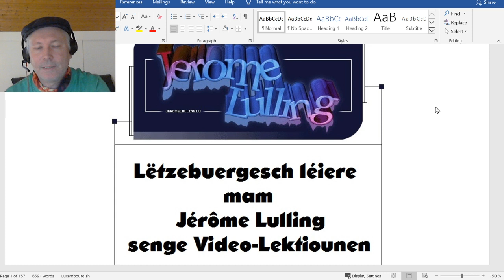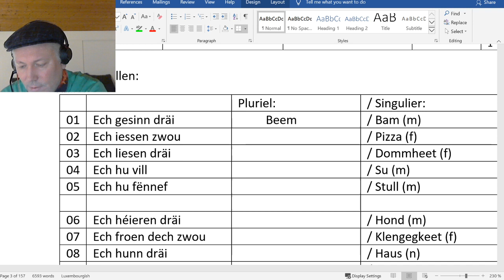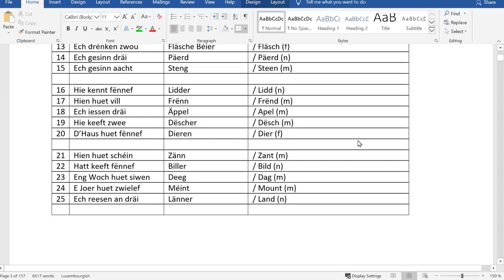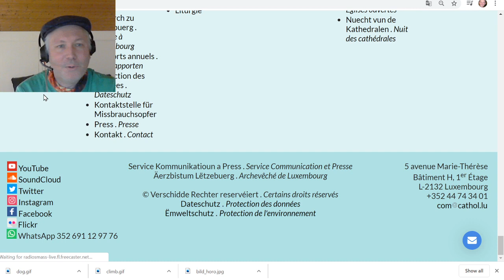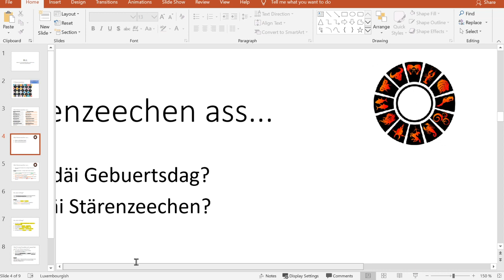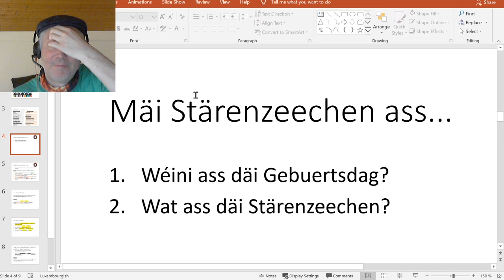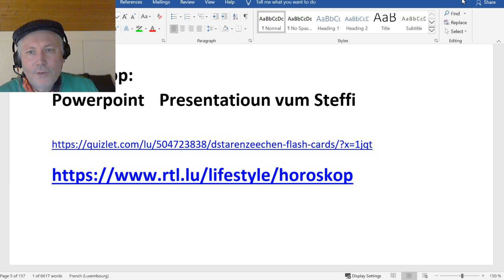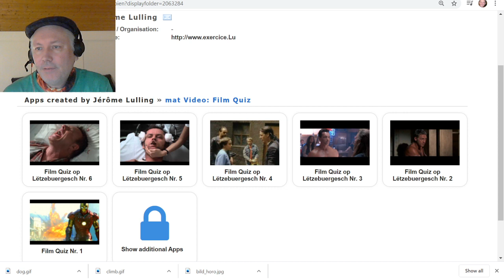VC 48: Pluriel, Oktav, Horoskop